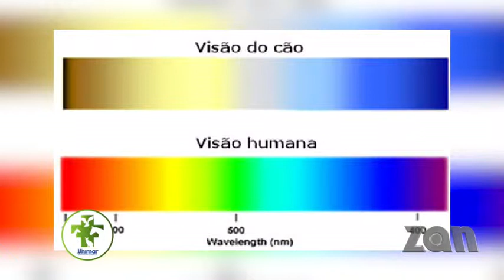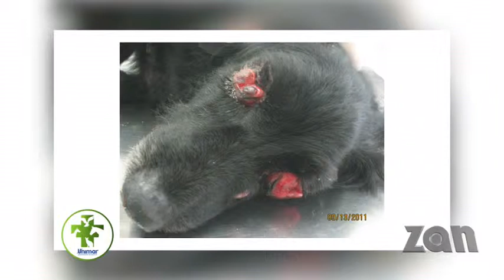Saúde Animal: Dra Milena Friolani _ Oftalmologia Veterinária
Programa exibido pela TV Zan no dia 25 de fevereiro 2015